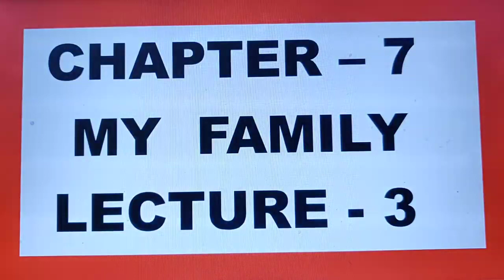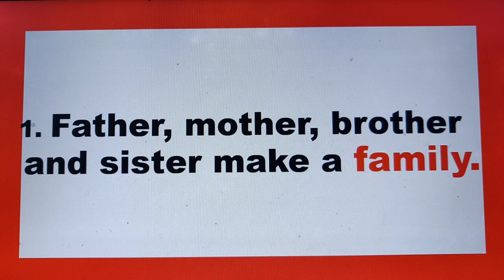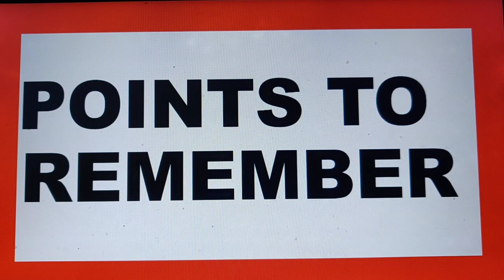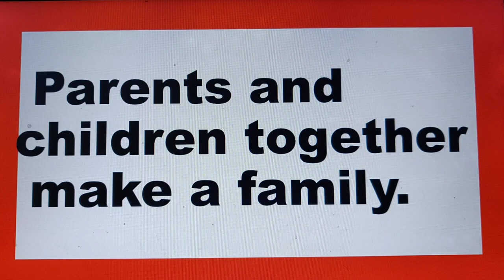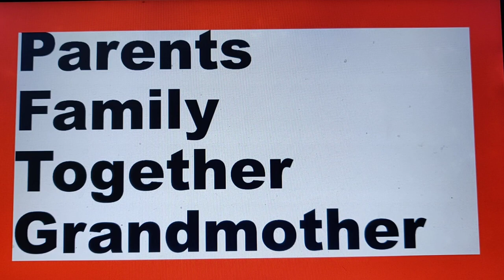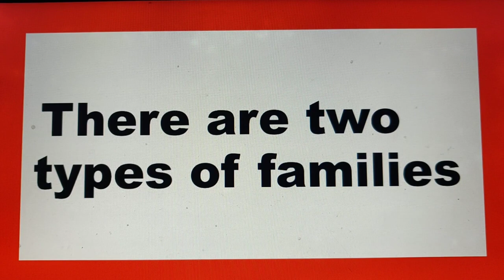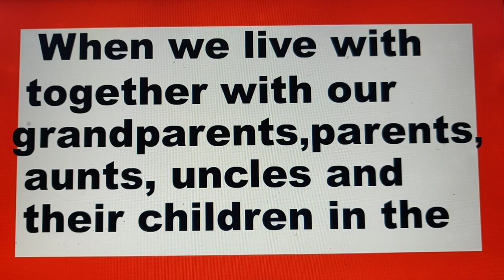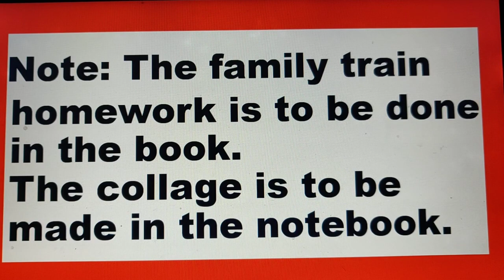Class-1Day-51 EVS CH-7 Lecture-3(Family)